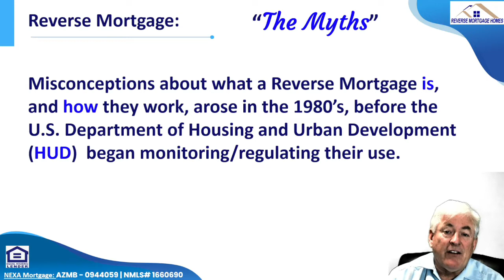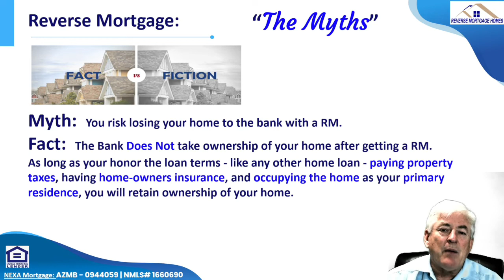02 You Won't lose your home to the bank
A misconception about Reverse Mortgages is that you lose your home to the bank.  This isn't the case.  We explain why.